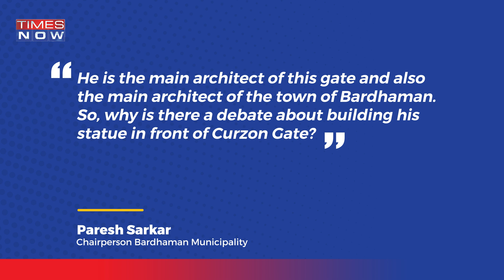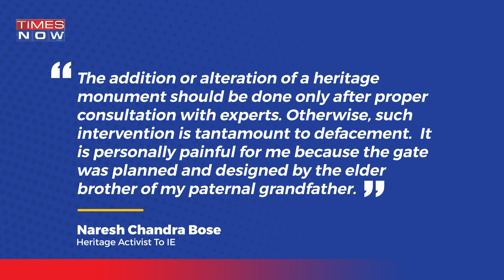Curzon Gate Row In Bengal: Why Is Opposition Upset Over Mamata Led TMC's Statue Politic?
A 119-year-old structure built in honor of Lord Curzon in West Bengal has become the center of a political row. Lord Curzon was infamously known for his decision to partition Bengal in 1905. Curzon served as the Viceroy of India for six years from 1899. Now, TMC has decided to erect the statue of Maharaja Bijay Chand Mahatab and his wife Radharani in front of the Curzon Gate.